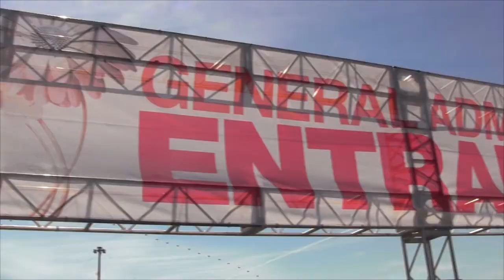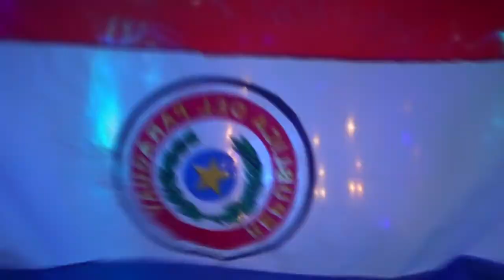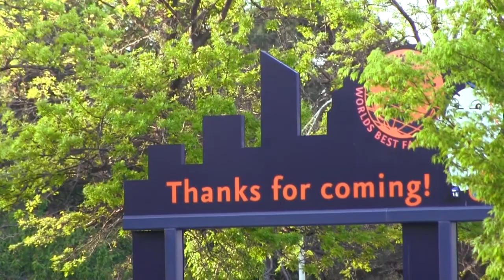EDC New York 2013 - An Aftermovie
An unofficial aftermovie of Electric Daisy Carnival New York 2013 that I recently made.  Me and three other friends went for both days and had an unbelievable time.  Enjoy the video!

Song:  Loud & Proud - Blasterjaxx & Billy The Kit

Also, Ezoo NY 2013 video is currently in the works!